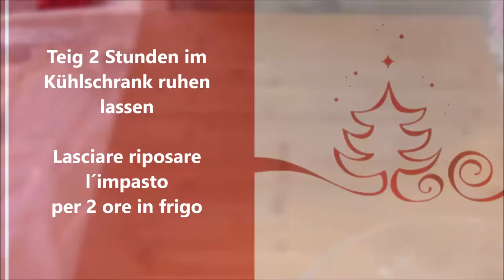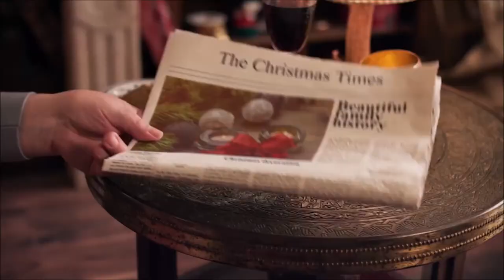Kerstkransjes Tradizionälle niederländische Kekse / Biscotti tradizionali di natale olandesi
Deutsch :
250 gr Mehl
150 gr Butter
1 Prise Salz
75 gr Puderzucker
2 Esslöffel Vanillezucker
1 + 1 Ei
Mandelaroma
3 Esslöffel Braunzucker
3 Esslöffel Mandelblätter

In eine Schüßel Mehl, Puderzucker, Vanillezucker, Salz, das Ei und die Butter geben und vermischen danach den Mandelaroma dazu geben und weiter gut vermischen.
Den Teig 2 Stunden im Kühlschrank ruhen lassen.
Danach den Teig 3-4 Millimeter ausrollen und ausstechen. Die Kekse mit ein verquirltem Ei bepinseln.
Die Kekse erst mit Braunzucker besträuen und danach mit Mandelblättchen.

Italiano :
250 grammi di farina
150 grammi di burro
1 pizzico di sale
75 grammi di zucchero a velo
2 cucchiai di zucchero vanigliato
1 + 1 uovo
Sapore di mandorla
3 cucchiai di zucchero di canna
3 cucchiai di foglie di mandorla

Mettere la farina, lo zucchero a velo, lo zucchero vanigliato, il sale, l'uovo e il burro in una ciotola e mescolare, dopo di che aggiungete l´aroma alla mandorla e impastate per bene.
Lasciare riposare l'impasto in frigorifero per 2 ore.
Adesso stendete l´impasto 3-4 millimetri e ritagliare il biscotto. Spennellare i biscotti con un uovo sbattuto.
Cospargere i biscotti prima con lo zucchero di canna e poi con le mandorle a lamelle.